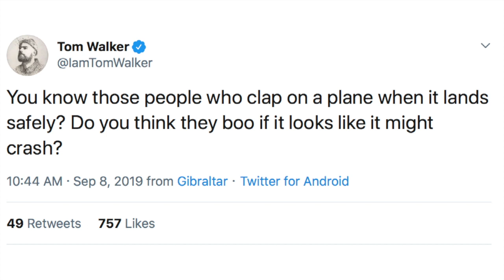​Gibraltar Calling weekend at new venue sees teething problems but same high energy performances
Thousands enjoyed the two day Gibraltar Calling music festival despite teething problems with the new venue. Headline acts Enrique Iglesias and Take That gave energetic performances and got the crowd singing along to their hits.

Michael Beltran looks back on a day of live music from local and international acts.